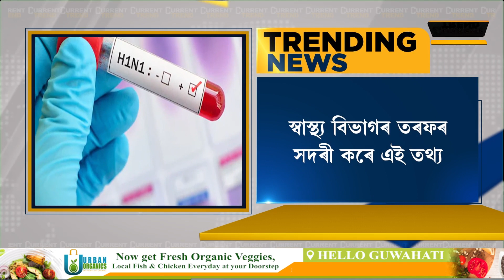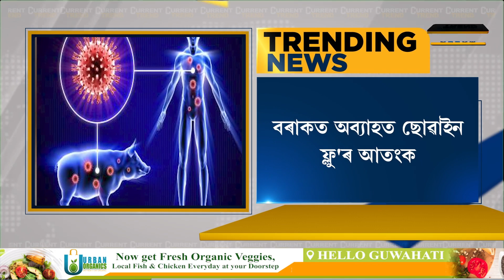🔹বৰাকত অব্যাহত ছোৱাইন ফ্লু'ৰ আতংক